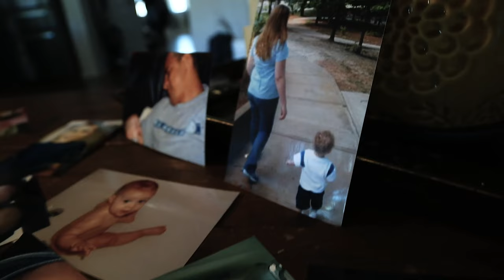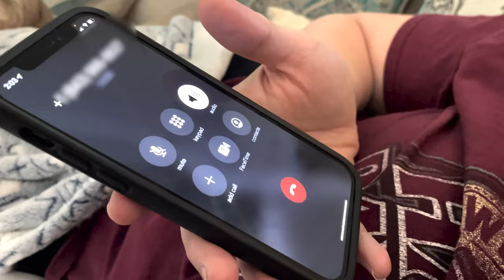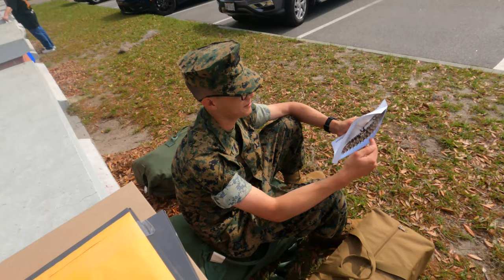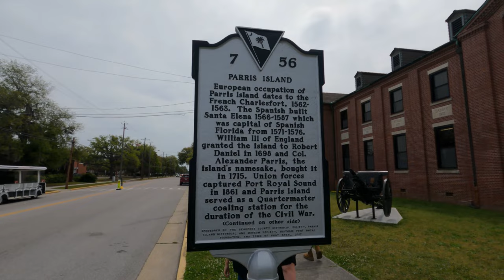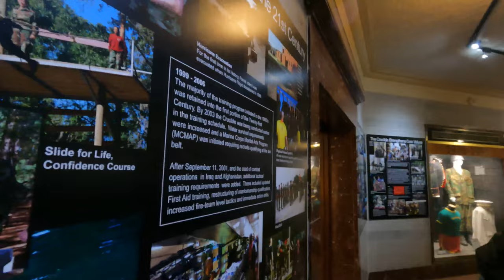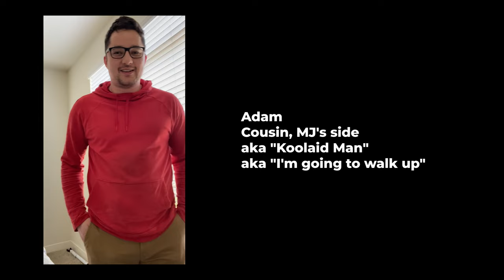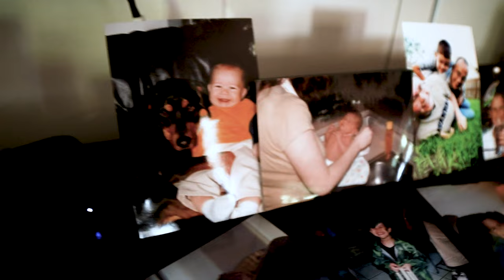The Marine Run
Dana and I are definitely treading new territory with not only watching our first born leave the nest, but also seeing him join and successfully become a United States Marine. By doing so, he joins a line of family members that have gone before him in serving the call for our country.

Understandably, we're nervous given the current world climate with Russia and Ukraine, yet extremely proud to see him face the daunting challenges of earning the title of Marine and conquering them.

There was much more to this video, as you could imagine, as proud parents we recorded a lot of it.

Thank you to family and close friends that took time to travel and share in his special day.

Thanks!
Dana and MJ